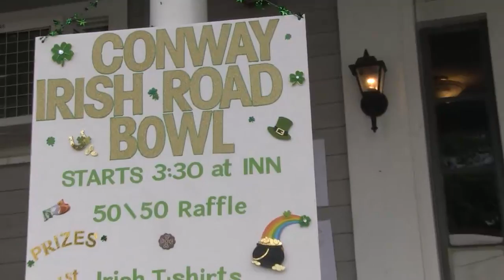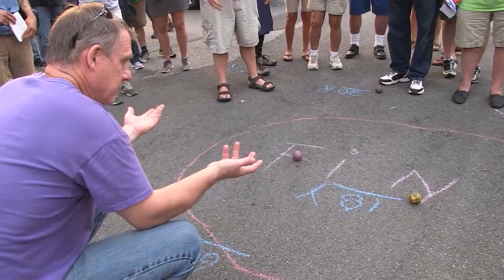Conway's Irish Road Bowling 2015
A day of sporting and revelry, the Irish Road Bowling Challenge tasked the people of Conway to bowl their way through the town. Recorded by Frontier Community Access Television on August 29, 2015 in the town of Conway, MA.